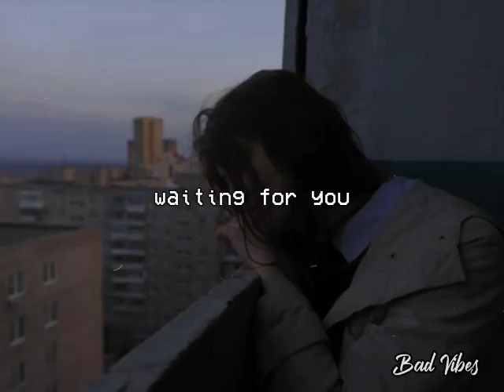Right Here Waiting | Stefan Benz